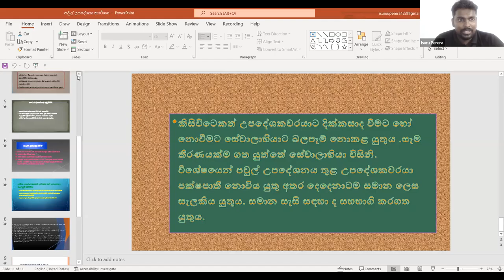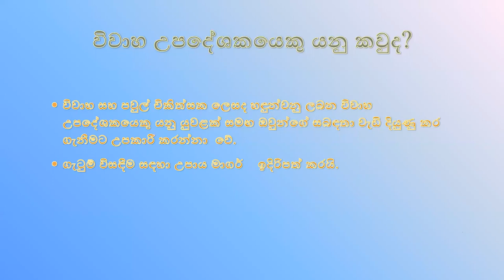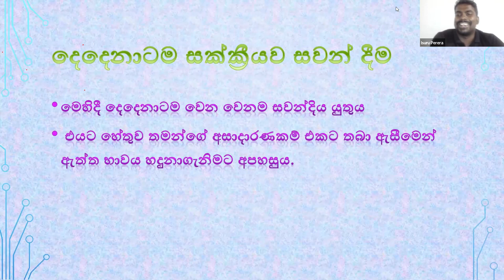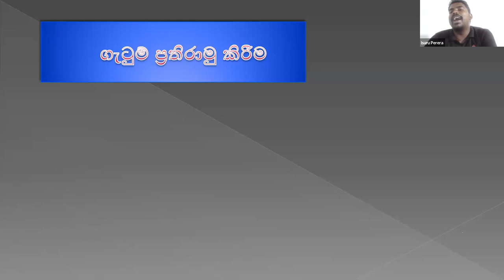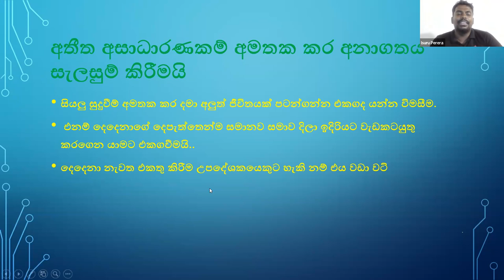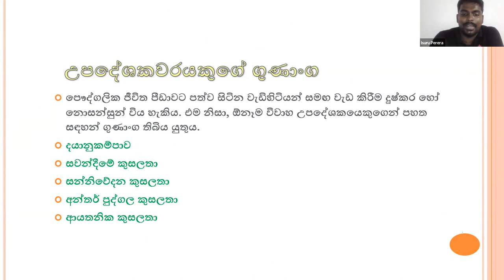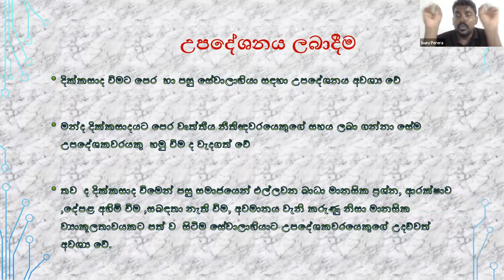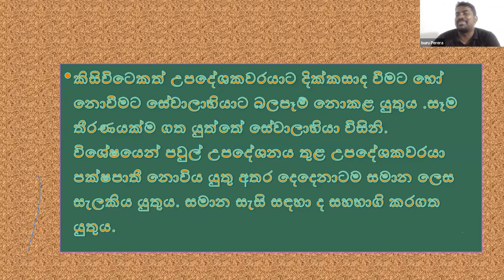පවුල් උපදේශනය තුලදී උපදේශක වරයෙකුගේ කාර්යභාරය .